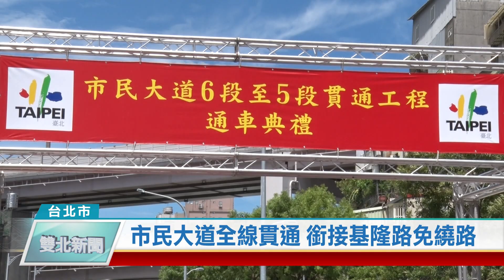20200731 市民大道全線貫通 銜接基隆路免繞路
台北市市民大道6段穿過松信路往西方向，過去因為路型受阻，以及地方一直未達共識，導致駕駛人要前往基隆路都得繞路，不只多了停等紅綠燈時間，尖峰時段也造成車流回堵。經過多方努力，如今總算完成市民大道5段到6段的貫通工程，讓延宕10年的交通問題終於解套。

車輛行經市民大道六段要往基隆路方向，過去得先繞到旁邊的小巷子，經過八德路四段，不只多了兩個紅綠燈停等時間，尖峰時段也造成當地交通大打結。現在市民大道確定全線貫通，用路人不需要再拐彎抹角。

延宕10年的交通問題，在里長爭取和協調下，總算讓這條300公尺的聯外道路順利打通，預估可以幫駕駛省下至少2分鐘車程，也宣告市民大道1至8段全線雙向通行，成為台北市名符其實的東西向重大幹道。

市民大道全線通行，紓解八德路車流，但市府也提醒駕駛朋友，未來從市民大道往基隆路方向的車輛，嚴禁左轉基隆路一段，請民眾確實遵守，以免受罰。